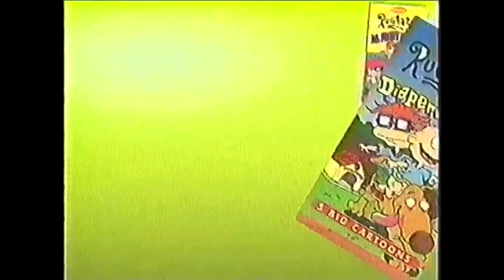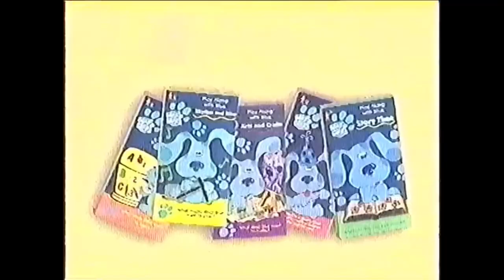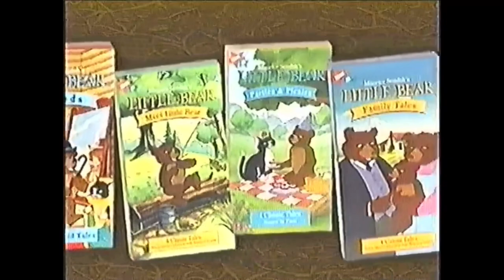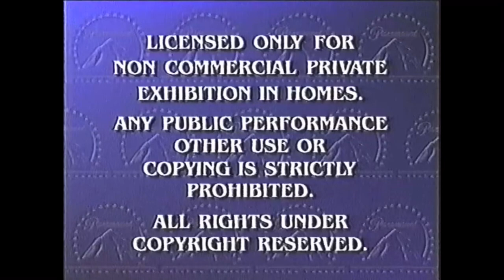Opening to Madeline and the forty thieves 1999 vhs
Include 5 episodes
Madeline and the 40 thieves
Madeline and the dog show
Madeline and the Easter bonnet
Madeline and the new house
And Madeline and the soccer star